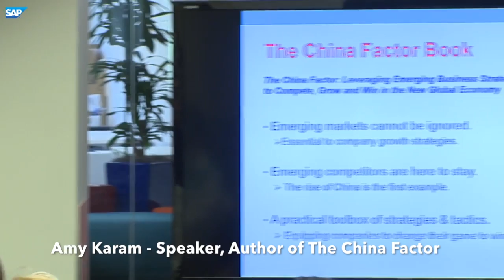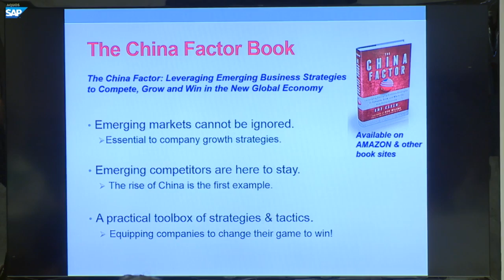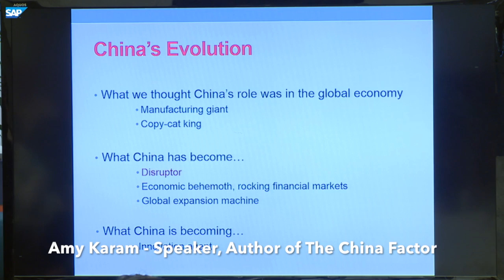Amy Karam at SAP - Globalization and The China Factor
America needs to change its game given the rise and strength of China. There is a new world order and global competitiveness of the West is being threatened